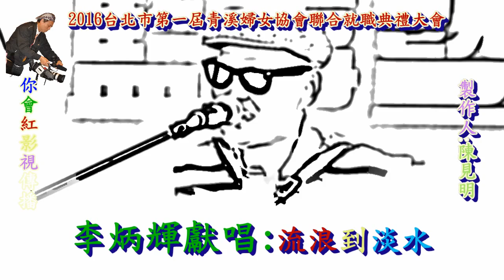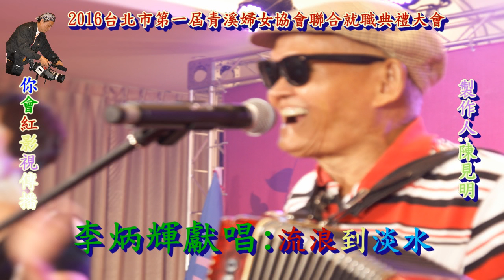第一屆台北市新青溪婦女協會聯合就職典禮大會(九)李炳輝獻唱HD